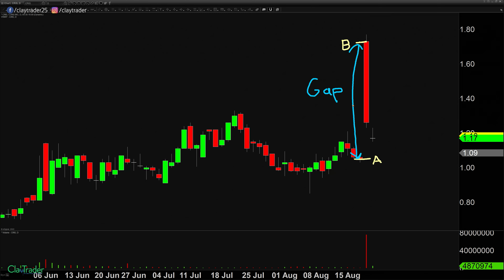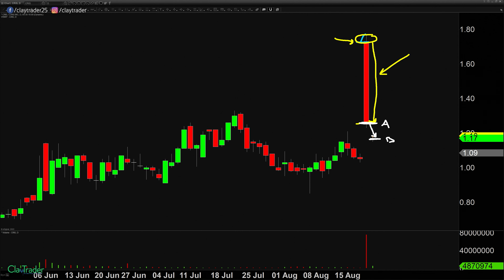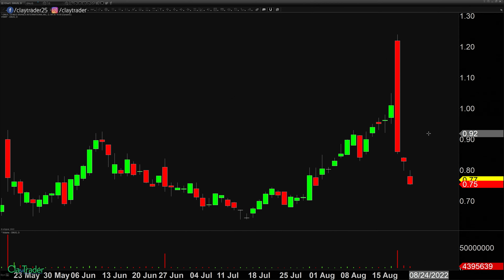What is a “Gap-and-Trap”? (Trading 101)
As a beginner, ever seen another trader refer to a trading situation as a “gap-and-trap” but have no idea what they’re talking about? You’re not alone! I remember when I was just getting started as a day trader in the stock market not having any understanding of what was being referred to! The good news is, the concept of a “gap-and-trap” is very straightforward. I will show you what a gap is using a few real life examples and then do a bit of clarifying in regards to what is meant by “trap”. If you want to survive as a day trader (or swing trader) then you need to be aware of this potential situation you could put yourself in. If everyone is being honest, I think the vast majority of traders can relate to being part of a gap-and-trap at least once in their trading journey. This is a very basic Trading 101 concept, but once understood, it can be a great motivator for discipline and continuing to develop systems that allow you to follow rules and protect your trading capital. Let me show you what I mean!